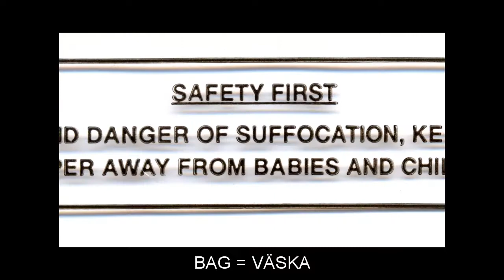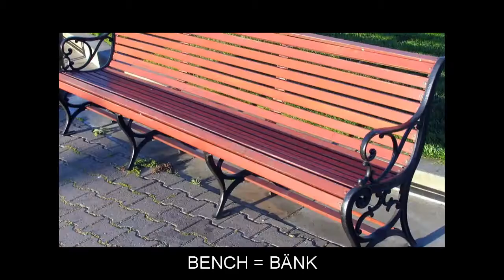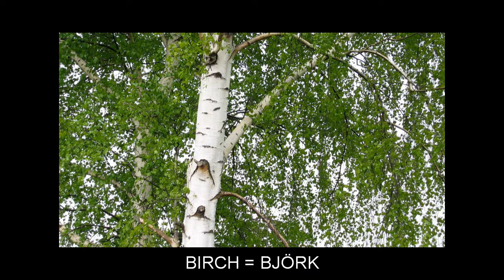"B" Flashcards: Level 2 - Engelsk for Swedish Speakers.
Vocabulary words included: BAD=DÅLIG; BAG=VÄSKA; BAKER=BAGARE; BALLOON=BALLONG; BANK=BANK; BANQUET=BANKETT; BAPTISM=DOP; BARREL=TUNNA; BATH=BAD; BATHROOM=BADRUM; BAYONET=BAJONETT; BEAK=NÄBB; BEAUTY=SKÖNHET; BECOME=BLI; BEDROOM=SOVRUM; BEE=BI; BEETLE=SKALBAGGE; BEGGING=TIGGERI; BEGINNER=NYBÖRJARE; BELIEVE=TRO; BELOW=UNDER; BELT=BÄLTE; BENCH=BÄNK; BERRY=BÄR; BESIDE=BREDVID; BETTER=BÄTTRE; BETWEEN=MELLAN; BIRCH=BJÖRK; BISHOP=BISKOP; BLISTER=BLÅSA; BOAT=BÅT; BOTANY=BOTANIK; BOTTOM=BOTTEN; BRASS=MÄSSING; BROOM=KVAST; BUD=KNOPP; BUFFALO=BUFFEL; BURN=BRINNA; BUT=MEN; BUTTER=SMÖR